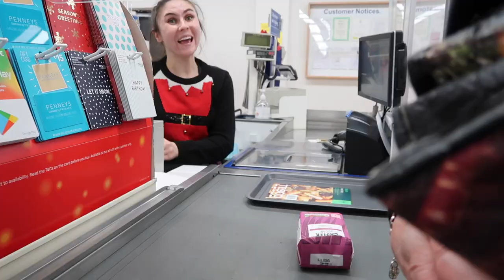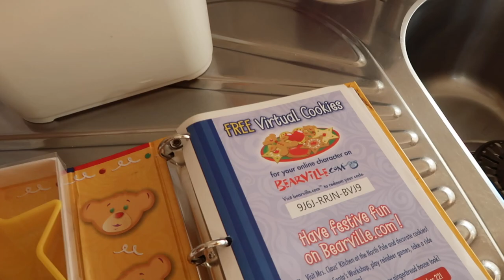DCU Vlog #5 - Shauna Whyte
This week, Shauna shows off her Christmas cookie baking skills.